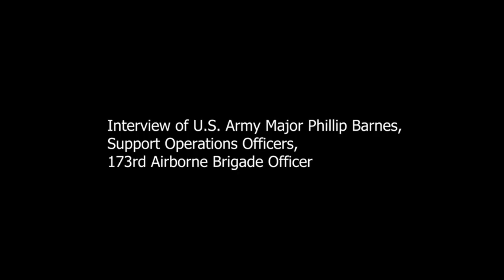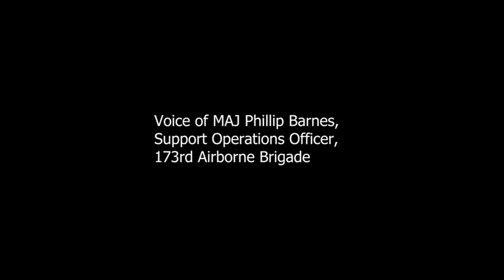U.S. Army paratroopers with the 173rd Airborne Brigade conduct an Airborne operation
U.S. Army paratroopers with the 173rd Airborne Brigade conduct an Airborne operation with paratroopers from Germany’s 26th Airborne Regiment and Italy’s 4th Alpini Parachute Regiment at Juliet Drop Zone, Italy, Nov. 14, 2022.

Proficiency Airborne Operation B-Roll Package
ITALY
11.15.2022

 This operation allowed participating allies the opportunity to gain confidence in each other's equipment and procedures and helps build the bonds of interoperability between NATO allies. (U.S. Air Force video by Senior Airman Elijah M. Dority)

Film Credits: Video by Senior Airman Elijah Dority
AFN Aviano